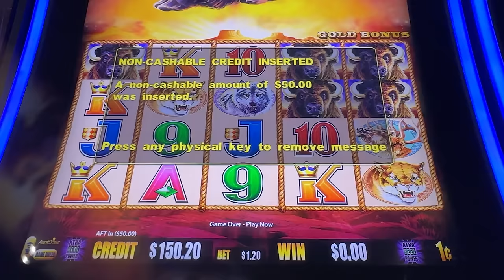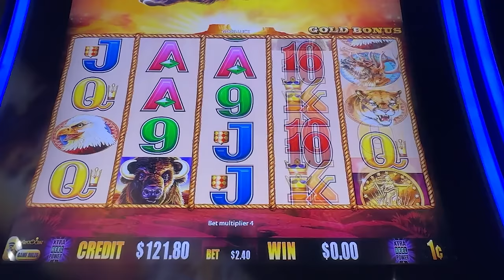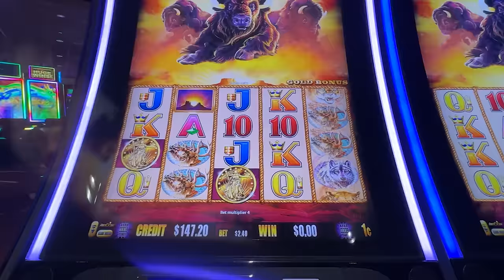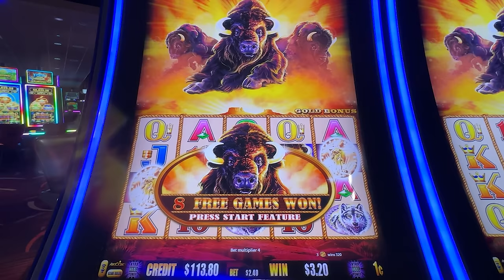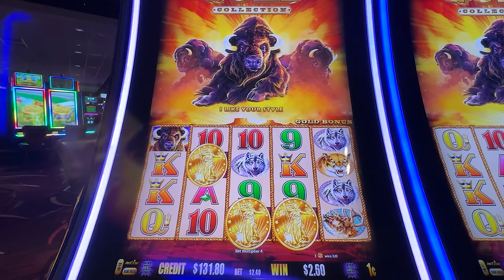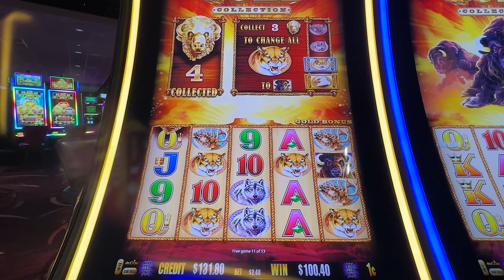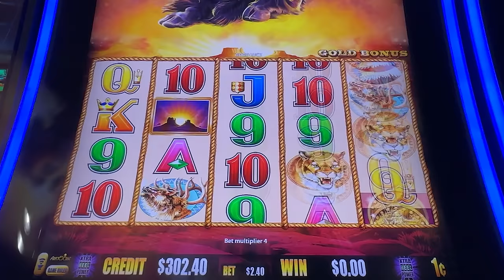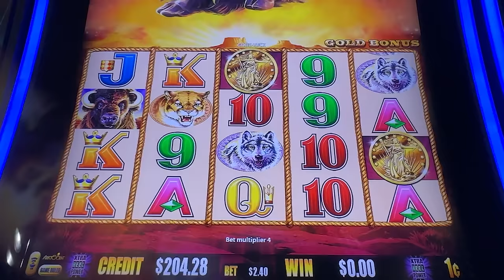Is Today our LUCKIEST Day Yet Playing Buffalo Gold?